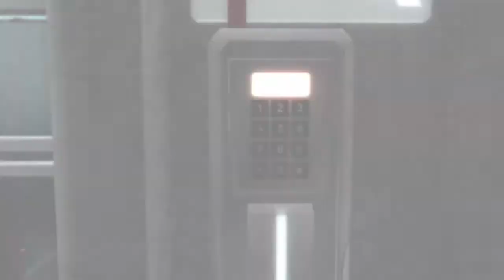assassin's creed 2 : prologue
salut à tous c'est Ghost gaming aujourd'hui je vous présente une vidéo de assassin's creed 2 ou je fait le prologue